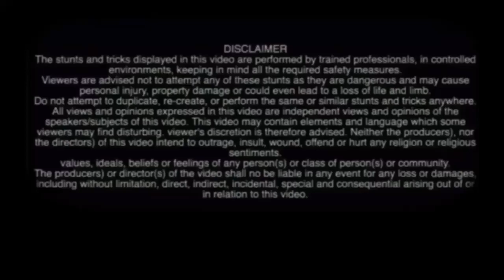Squeeze Buggin In Urus №¹